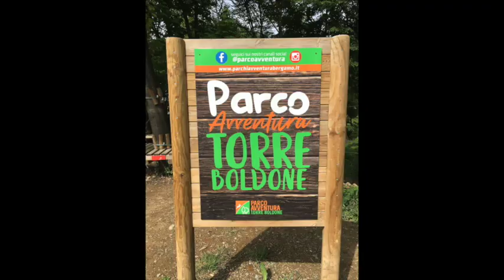TG CAMPUS - 10 maggio 2019